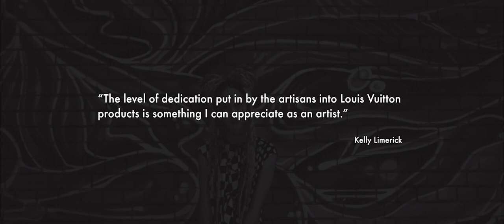Louis Vuitton x L'Officiel: Time Stands Still for Kelly Limerick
Time stands still for Kelly Limerick @kllylmrck, a crochet artist whose dedication towards her craft reflects the true Louis Vuitton spirit.